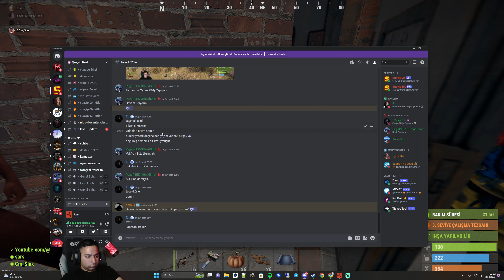Rust - Dev Otomatik EV Düzenleme - Bölüm 1